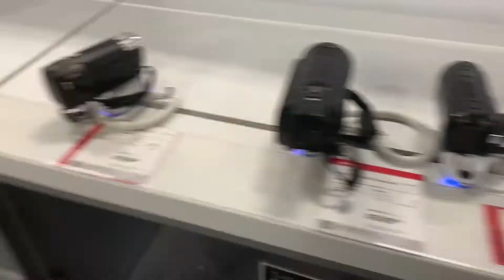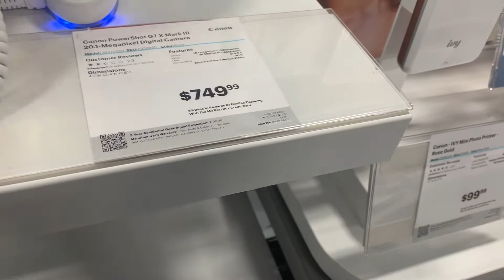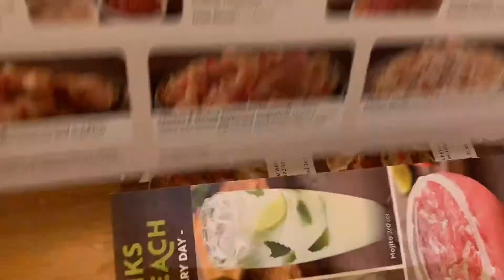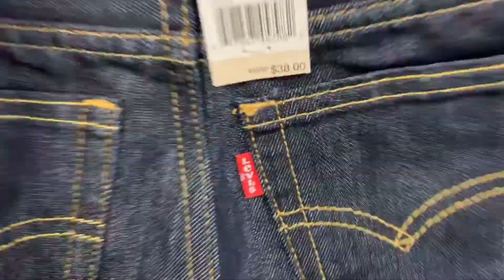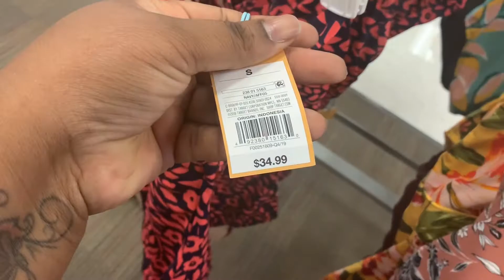Mommy vlog | no kids | Shop with Me | Help me |DITL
Hi everyone! My name is Felicia, i am a stay at home mother of 5 kids. My oldest Adin is 11 years old , my first set of twins Adriel & Audrey are 9 years old, and my last set of twins DJ & Olivia are 5 years old. My kids keeps me real busy and I'm constantly doing for my kids. My kids are the ones that motivate me to do YouTube because they want to see what is like to share our family to the world.